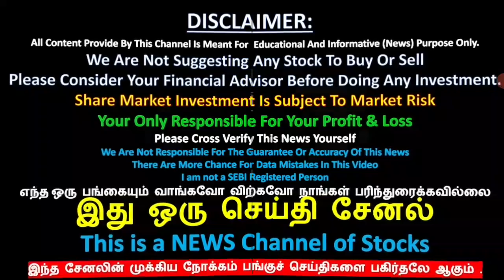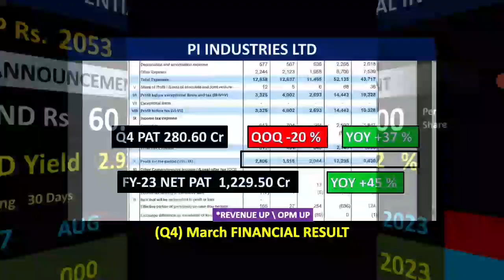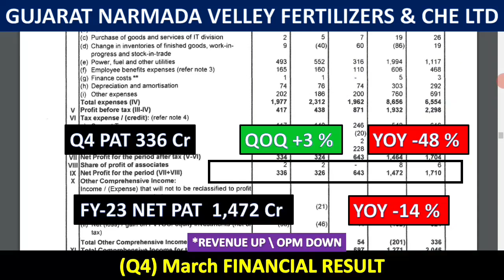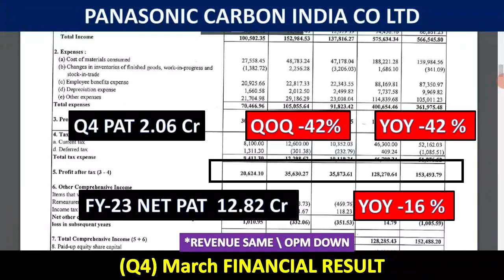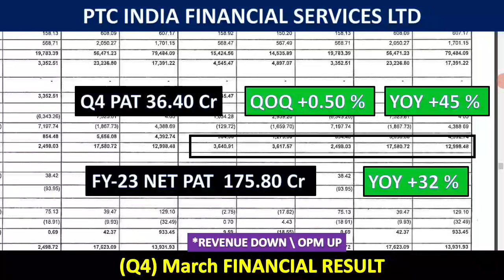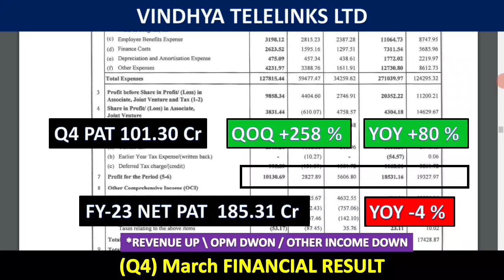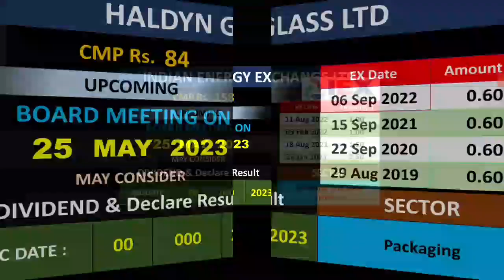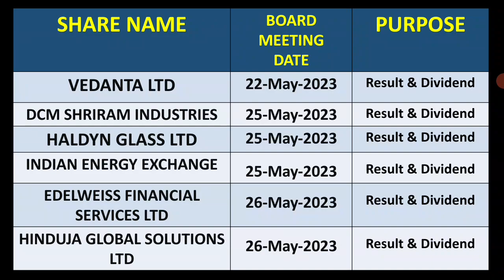DIVIDEND Rs.60, DIVIDEND YIELD 6% தரும் பங்குகள்பற்றிய செய்தி, BATA , VEDANTA, PFS, GULF OIL, IEX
DIVIDEND Rs.60
HIGH DIVIDEND YIELD STOCK NEWS
BATA INDIA LTD
INDUSTRIAL & PRUDENTIAL INVESTMENTS CO LTD
PI INDUSTRIES LTD
CONTAINER CORPORATION OF INDIA LTD
GUJARAT NARMADA VELLEY FERTILIZERS & CHE LTD
GULF OIL LUBRICANTS INDIA LTD
PANASONIC CARBON INDIA CO LTD
PREMCO GLOBAL LTD
PTC INDIA FINANCIAL SERVICES LTD
SHARDA MOTOR INDUSTRIES LTD
VINDHYA TELELINKS LTD
HAVELLS INDIA LTD
M.M.FORGINGS LTD
VEDANTA LTD
HALDYN GLASS LTD
DCM SHRIRAM INDUSTRIES LTD
INDIAN ENERGY EXCHANGE LTD
EDELWEISS FINANCIAL SERVICES LTD
HINDUJA GLOBAL SOLUTIONS LTD

டிவிடென்ட்
போனஸ்
பைபாக்
 ஸ்ப்ளிட்
right issue
buyback
PANGU SANTHAI
PANGU SANDHAI